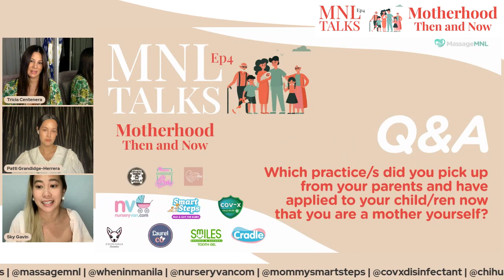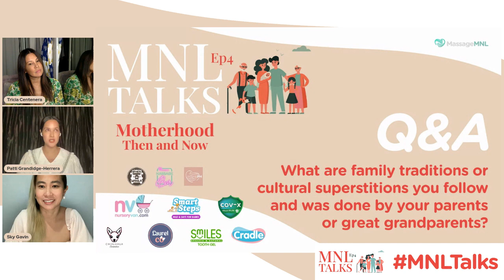MNLTalks Episode 4: Motherhood Then and Now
New week, New episode! MNL Talks is here to stay, a platform managed by MassageMNL that gives free virtual event that discusses advocacy awareness, health, wellness, relationships, motherhood topics and so much more!

Are there practices that your mom used to do that you feel isn't applicable now? or are there practices that you experienced growing up that you want to pass on to your kids? How different is parenting then and now? With technology nowadays, is parenting easier or harder?

For our 4th  episode, we will tackle Motherhood Then and Now with host and When in Manila COO, Sky Gavin, and guests TV Hosts and Influencers Tricia Centenera and Patti Grandidge.

EVENT DETAILS:
✨ MNL Talks Episode 4: Motherhood Then and Now
✨ Live Streaming on MassageMNL and When In Manila’s Facebook
✨ Friday, 3 September at 6:00pm

Don't miss this FB Live event in partnership with When In Manila, we'll be giving away ₱10,000 worth of gift packs from our partner brands Nursery Van, Smart Steps, Smiles Organic and Natural, Cradle Natural, Chihuahua Cosmetics, and Shop Laurel Co. See you there!